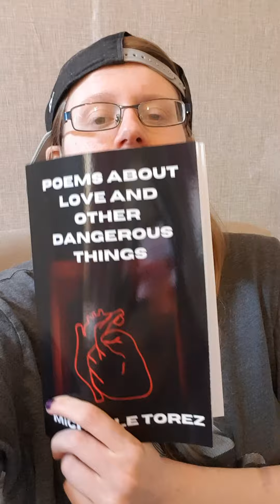The Usual, We Met On A Dating Site, - A Poem About Rejection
I read 'The Usual, We Met On A Dating SIte'', which is a poem about rejection, taken from my latest poetry collection. What do you think of it?

Poem inspired by many short relationships/one night stands i've had from girls I met on Tinder and other sites.

About Me

I am an author with three poetry and artwork books available to buy from Amazon. I have just finished my debut short story collection which explores why britain is so broken, with themes of homelessness, depression, ethics, morality and brainwashing media throughout. This book is now with my editor. I am also working on my debut memoir about how I survived over five years of abuse in UK mental health hospitals.  I created this channel to inspire people. At 12 I was locked up in a UK mental hospital and subjected to years and years of abuse. In my 27 years, I've been abused, stabbed, lost friends to suicide, attempted suicide myself and nearly died,  been in prison and mental health hospitals yet I have everything now. I was in such a dark hole but I climbed out. You can do this too!

I am also a motivational speaker and life coach. In my sessions I always encourage my clients to have a 'winners mindset' and remember that nothing, absolutely nothing, stays the same forever.
nevergiveup

To find out more about my inspirational story and to download a FREE 15 page preview of my upcoming autobiography about how I survived the nhs mental hospital abuse scandal, go